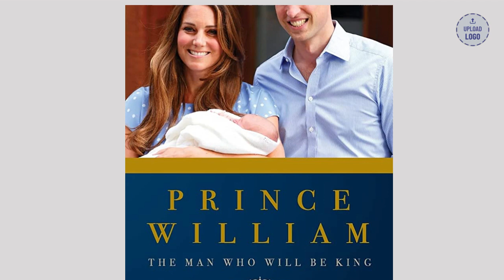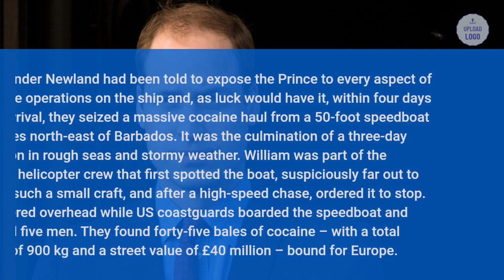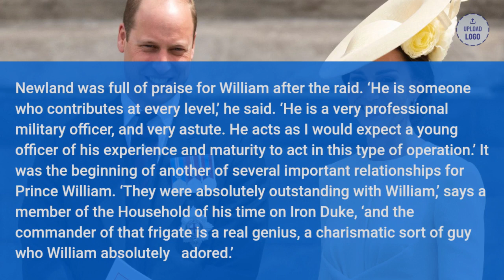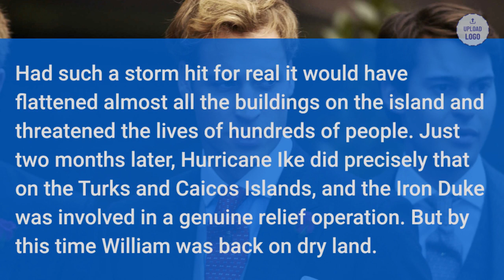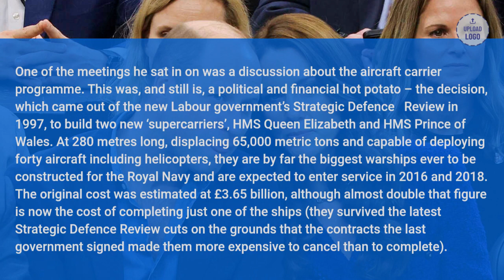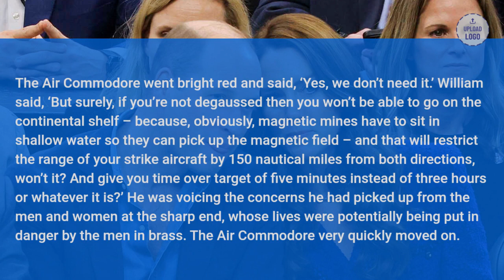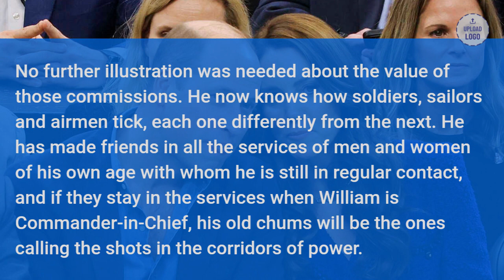Prince William: The Man Who Will Be King - Life On The Ocean Wave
William, Prince of Wales, KG, KT, PC, ADC is the heir apparent to the British throne. He is the elder son of King Charles III and Diana, Princess of Wales. Born in London, William was educated at Wetherby School, Ludgrove School and Eton College.